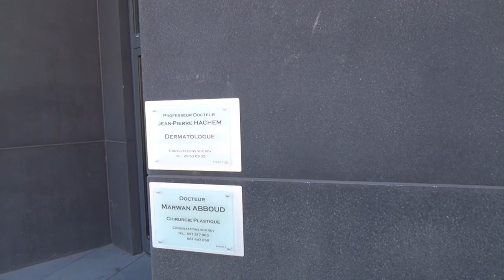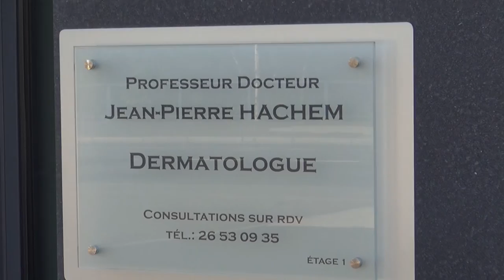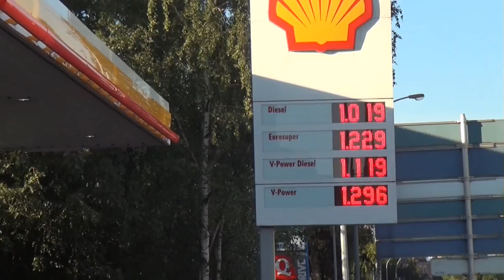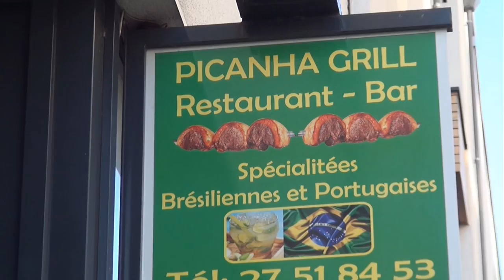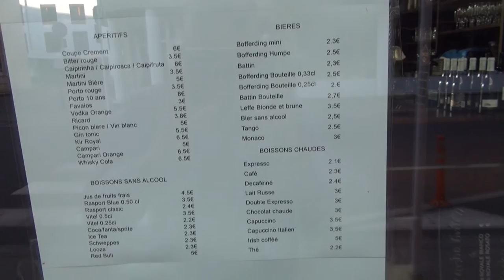Ville Esch-Sur-Alzette Grand Duché de LUXEMBOURG. PT/02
*Esch-sur-Alzette (Esch-Uelzecht)

Esch-sur-Alzette ( Luxembourgish : Esch-Uelzecht , German : Esch-an-der-Alzette or Esch-an-der-Alzig , French : Esch-sur-Alzette )  é uma comuna com o estatuto de cidade no sudoeste do Luxemburgo .  É o país a segunda maior cidade , e seu segundo mais populoso município , com uma população de 33.000 habitantes. [1] Encontra-se no sudoeste do país, na fronteira com a França.  A cidade é normalmente referido apenas como Esch, mas também é uma vila e município mais ao norte chamado Esch-sur-Sure a partir do qual a distingui-la.  Encontra-se no vale do Alzette , que atravessa a cidade.  A capital, Cidade do Luxemburgo , é de aproximadamente 15 km (9,3 milhas) ao norte-leste.
Por um longo tempo Esch era uma pequena aldeia agrícola no vale do rio Uelzecht.  Isso mudou quando importantes quantidades de minério de ferro foram encontrados na região na década de 1850.  Com o desenvolvimento das minas e da indústria siderúrgica a população da cidade multiplicado dez vezes em um par de décadas.  Em 1911, aço e empresa produtora de ferro do ARBED foi fundada. [2] e para o desenvolvimento da indústria siderúrgica, especialmente no sul do país, desde o Luxemburgo, com o crescimento econômico sustentado durante a segunda metade do século 19. [3]

 Na década de 1970, como resultado da crise de aço das minas e muitos dos altos-fornos foram desligados, o último, em Esch-Belval, definitivamente interromper suas operações em 1997. [3] Os altos-fornos foram substituídos por um forno elétrico que é alimentado com resíduos metálicos ao invés de minério de ferro. [4]

 Hoje, os terrenos baldios industriais em Belval deixado para trás pela indústria siderúrgica, estão sendo reconstruído e transformado em um novo, moderno bairro da cidade.  Novos edifícios culturais, como o cinema Utopolis Belval [5] eo Rockhal , o maior salão de Luxemburgo concerto, [6] escolas, apartamentos e Belval Plaza, um centro comercial, foram construídos nos últimos anos.

 A área em torno dos antigos altos-fornos sediará diferentes estruturas da Universidade do Luxemburgo , muitos centros de pesquisa e os arquivos nacionais. [7] Duas das três faculdades da universidade vai se mudar lá: A Faculdade de Artes, Humanidades e Ciências da Educação vai primeiro fazer assim no verão de 2014, seguido pela Faculdade de Ciências, Tecnologia e Comunicação em 2015 e 2016
Esch-sur-Alzette abriga o Museu Nacional da Resistência , que tem material relacionado com a resistência à ocupação alemã durante a Segunda Guerra Mundial . Lucien Wercollier escultura do preso político está em seu hall de entrada.  Outras atracções turísticas incluem o grande parque , ea Torre Berwart, construído em 1621.

 A ferrovia em miniatura Lankelz opera nas tardes de domingo e feriados, de maio a meados de outubro. [9]

 Esch é a casa do Conservatoire de Musique. [10] Fundada como uma escola de música em 1926, ele alcançou o status de Conservatório em 1969.

 Há dois cinemas no centro da cidade, chamado de "Ariston" eo "Kinosch 'e um terceiro chamado" Utopolis Belval' está situado nas antigas zonas industriais Belval.  O principal teatro é o Théâtre d'Esch .  Há também a Kulturfabrik , um centro cultural em uma reconvertido matadouro que abriga performances de vários tipos.  A cidade é o local de uma das seis sedes regionais das Polícia do Grão-Ducado .

 A cidade tem a maior rua comercial no Luxemburgo. [11]

 A cidade é o centro do país de aço fabricação.  Um dos maiores empregadores da cidade é Arcelor , maior produtora de aço do mundo, que se formou a partir da fusão da Aceralia , ARBED , Mittal , e Usinor .